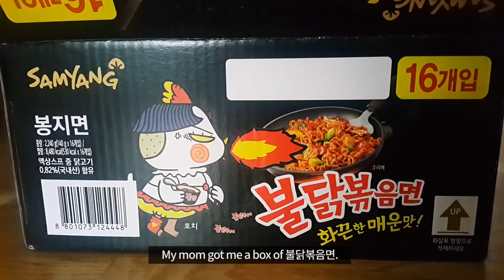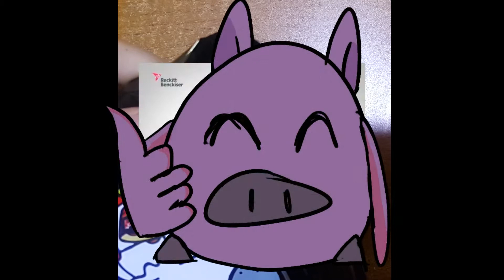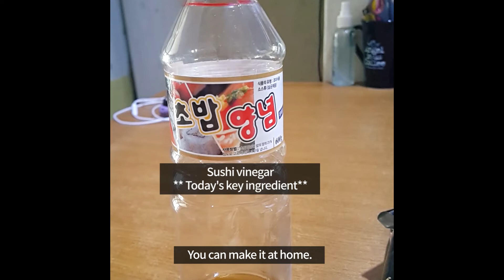[Pigbat] Tried to Make a Video of Buldak Bokkeummyeon Recipes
00:00 Intro
00:22 Hot Buldak noodles with sweetcorns
05:19 Icy Buldak noodles with vinegar